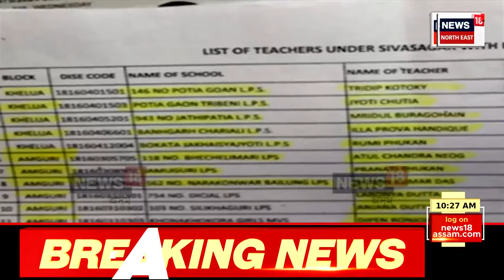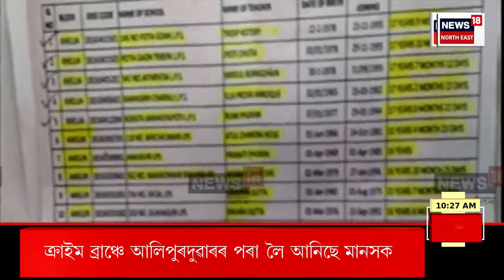BIG BREAKING | গুৱাহাটীৰ খানাপাৰাত আৰম্ভ হ’ব প্ৰধানমন্ত্ৰী Narendra Modi ৰ বিশাল জনসভা